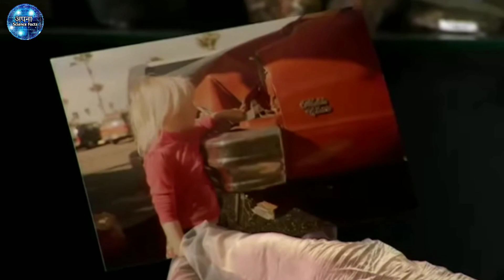आखिरकार मगल पर जीवन मिल ही गया Life found on mars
This video has been made to bring information related to science facts to the people.